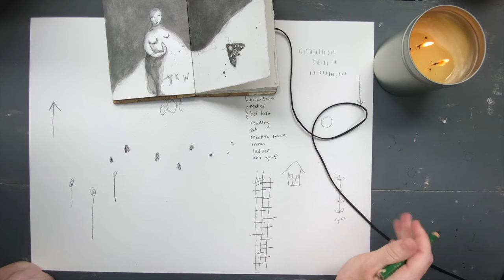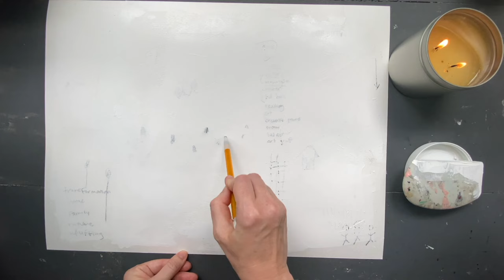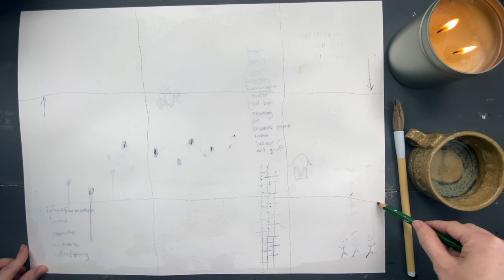Layers of Well Being with Holly McLaughlin Pt 1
Enjoy this mixed media art journaling workshop with Holly McLaughlin playing with creativity with intention and intuition.